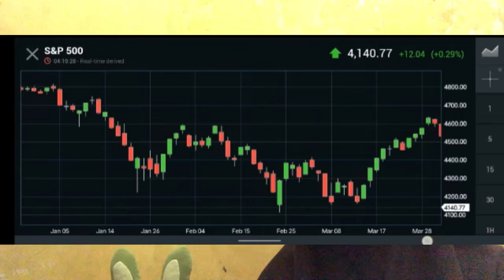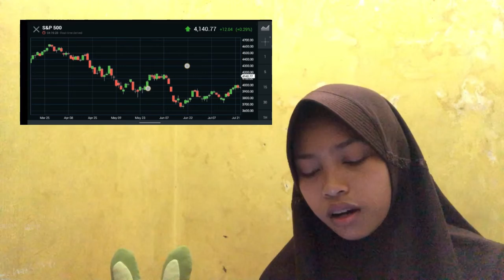BEST SCALPING GREAT INSURANCE TRADING WILL NEVER GREAT INSURANCE BE THE SAME WITH THIS AGGRESSIVE PR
bitcoin mining
bitcoin news today
bitcoin live
bitcoin trading for beginners
bitcoin news
bitcoin explained
bitcoin price prediction
bitcoin crash
bitcoin 2022
bitcoin etf
cryptocurrency for beginners
cryptocurrency news
cryptocurrency malayalam
cryptocurrency trading